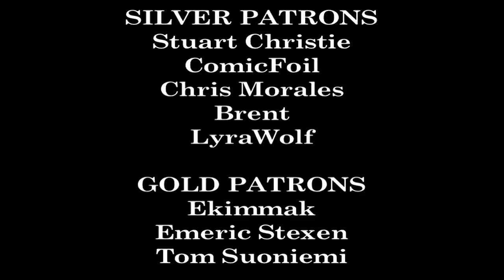Let's Play Fire Emblem 7: Blazing Sword - Chapter 32X (Part 3)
Just...what even is he? ...